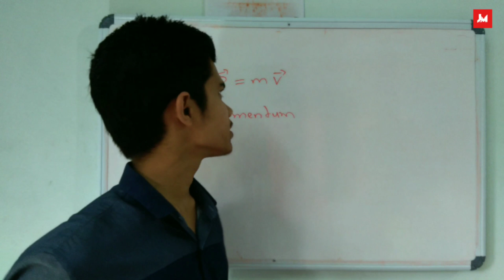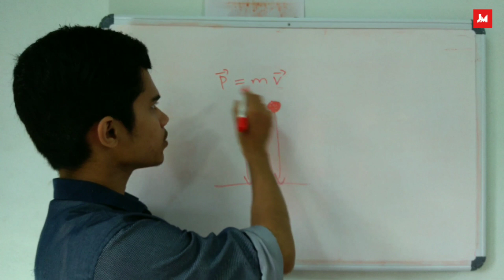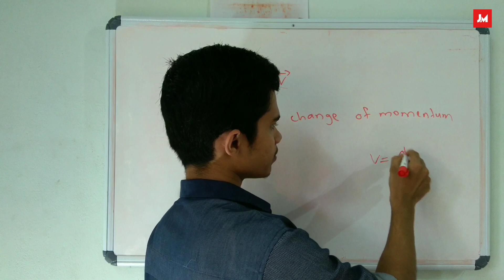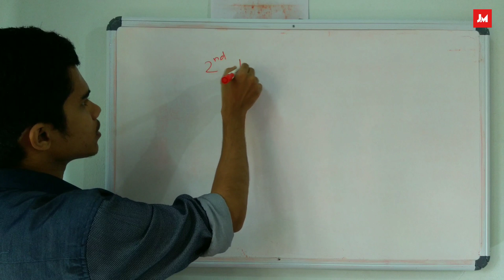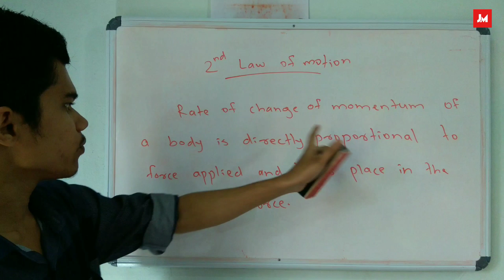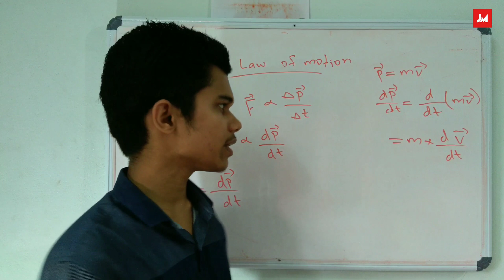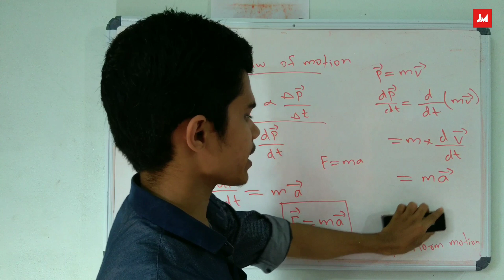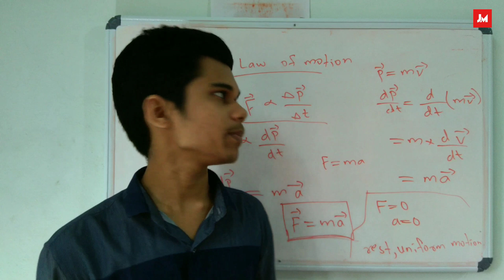Plus One | Physics | Chapter 5 | Laws of motion | Malayalam | Part 2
Plus one Physics, Chapter 5.
Laws of motion, Malayalam Class.

Second law of motion
Impulse

CHAPTER FIVE
LAWS OF MOTION
5.1 INTRODUCTION
In the preceding Chapter, our concern was to describe the
motion of a particle in space quantitatively. We saw that
uniform motion needs the concept of velocity alone whereas
non-uniform motion requires the concept of acceleration in
addition.

5.1 Introduction
5.2 Aristotle’s fallacy
5.3 The law of inertia
5.4 Newton’s first law of motion
5.5 Newton’s second law of
motion
5.6 Newton’s third law of motion
5.7 Conservation of momentum
5.8 Equilibrium of a particle
5.9 Common forces in mechanics
5.10 Circular motion
5.11 Solving problems in
mechanics

5.2 ARISTOTLE’S FALLACY

5.3 THE LAW OF INERTIA
Galileo studied motion of objects on an inclined
plane. Objects (i) moving down an inclined plane
accelerate, while those (ii) moving up retard.
(iii) Motion on a horizontal plane is an
intermediate situation. Galileo concluded that
an object moving on a frictionless horizontal
plane must neither have acceleration nor
retardation, i.e. it should move with constant
velocity

5.4 NEWTON’S FIRST LAW OF MOTION

Every body continues to be in its state
of rest or of uniform motion in a straight
line unless compelled by some external
force to act otherwise.
The state of rest or uniform linear motion both
imply zero acceleration. The first law of motion can,
therefore, be simply expressed as:
If the net external force on a body is zero, its
acceleration is zero. Acceleration can be non
zero only if there is a net external force on
the body.

Momentum
Momentum of a body is defined to be the product
of its mass m and velocity v, and is denoted
by p:
p = m v

5.5 NEWTON’S SECOND LAW OF MOTION
The first law refers to the simple case when the
net external force on a body is zero. The second
law of motion refers to the general situation when
there is a net external force acting on the body.

The rate of change of momentum of a body is
directly proportional to the applied force and
takes place in the direction in which the force
acts.

1. In the second law, F = 0 implies a = 0. The
second law is obviously consistent with the
first law.
2. The second law of motion is a vector law. It is
equivalent to three equations, one for each
component of the vectors :

5.6 NEWTON’S THIRD LAW OF MOTION
For every action there is an equal and opposite reaction.

5.8 EQUILIBRIUM OF A PARTICLE
Equilibrium of a particle in mechanics refers to
the situation when the net external force on the
particle is zero